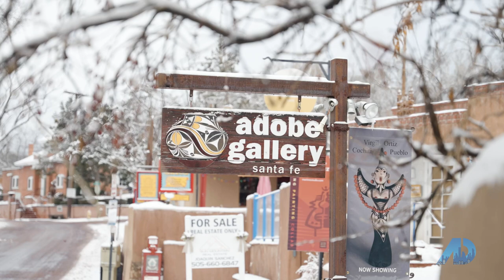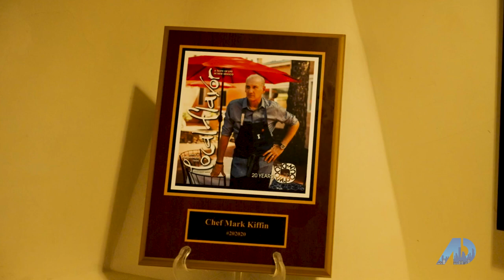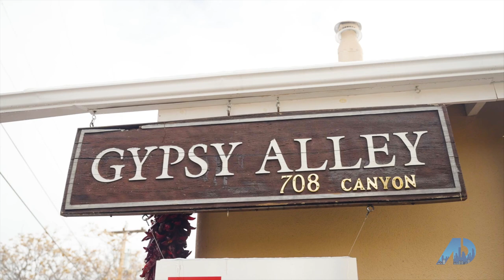American Dream: S8E30 SANTA FE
Join the Ricky Allen, Cathy Griffith, Tara Earley team as they spotlight Canyon Road and some of the teams favorite places including: The Compound Restaurant and Kay Contemporary gallery.